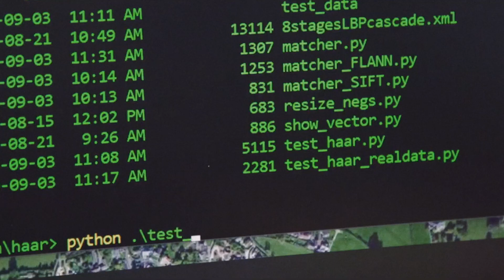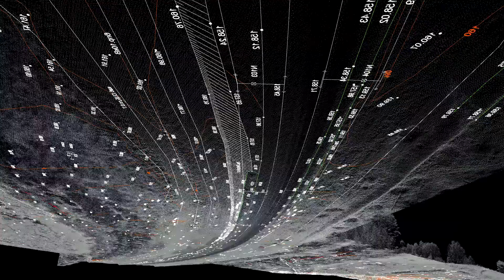Bachelor of Applied Technology Geographic Information Systems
Gain a new perspective with SAIT’s 2-year Bachelor of Applied Technology in Geographic Information Systems. You’ll work with industry leaders in capstone projects and build your professional network before you even graduate. Prepare to dive deep into machine learning, AI platforms and drone usage to navigate and help improve the world around you.

The world needs you.
Get started at sait.ca:
Bachelor of Applied Technology Geographic Information Systems (sait.ca)